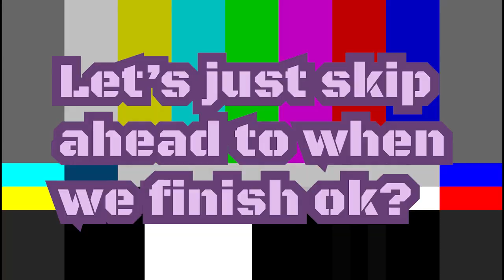STRENGTH RESTORED WITH A KISS?!- Hyperdimension Neptunia Re;Birth2 Episode 2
Hi everyone! It's finally here! My next playthrough and the sequel of my first, Hyperdimension Neptunia Re;Birth 2 has officially gotten started! Sorry again for the long wait everyone! Had to clear space on my PC for this project. But now I think its safe to finally get it started!

In this episode Compa and IF try to help Nepgear get her confidence back after losing that battle in the first episode while also looking for the nation's mascot. But we find out we're not the only one looking for it! As we face this new grunt of a threat, IF helps Nepgear gain her power to transform again...through the power of...love!?

I do NOT own Hyperdimension Neptunia or any of these images (aside of the images of my mascot) gifs, clips or audio tracks used in this video. All of them belong to their respected owners/companies and I made this video sorely for education/entertainment purposes!